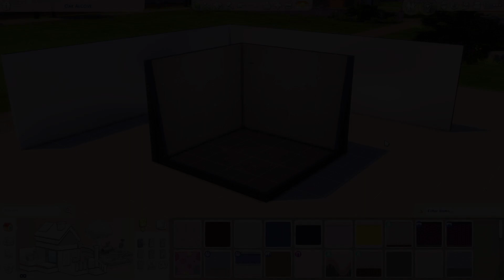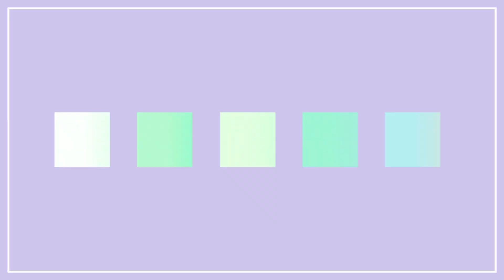I made a Animal Shelter in Brindleton Bay in The Sims 4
Hi lovelies,
In todays video I have made a Animal Shelter in Brindleton Bay where your sims can meet cats and dogs, spend time with them and if they fall in love with one of them (or a few) your sims can adopt them into their households.

Gallery ID: IAmNotAloneDear